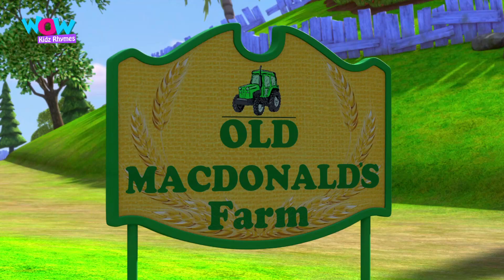Cock A Doodle Doo | English Rhymes for Kids | English Songs | Vir the robot boy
Watch 'Cock A Doodle Do' & many other popular rhymes with Vir the robot boy now!